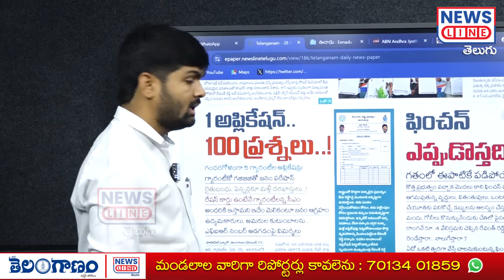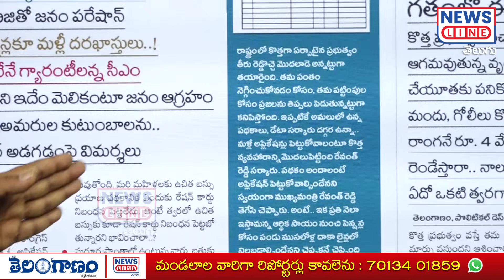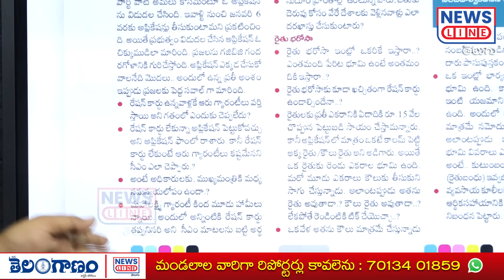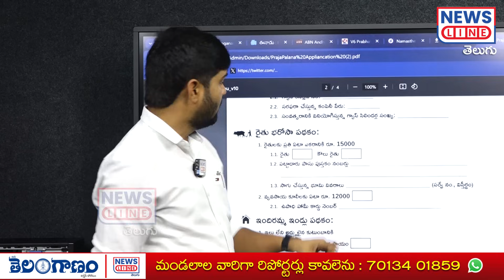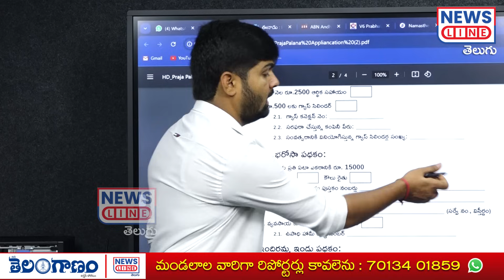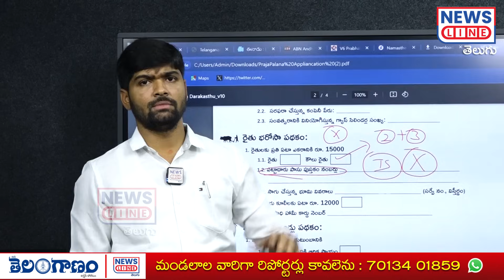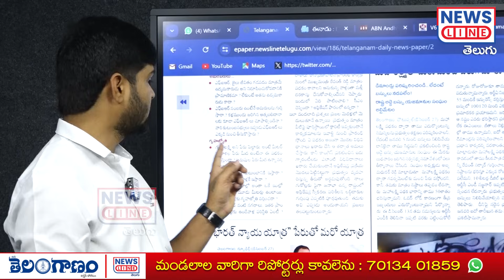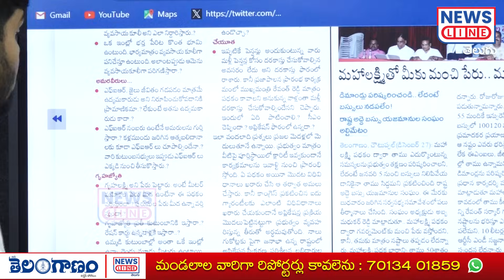గజిబిజి ప్రజా పాలన దరఖాస్తుపై.. జర్నలిస్ట్ శంకర్ కౌంటర్.. -JournalistShankar Counter- NewsLineTelugu